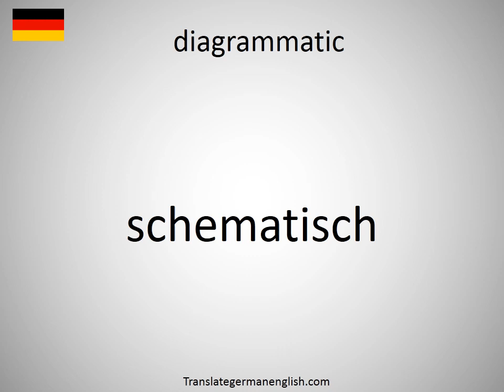How to say diagrammatic in German? (schematisch)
How to say diagrammatic in German? Learn the pronounciation diagrammatic! How to Pronounce diagrammatic. Expand your vocabulary, learn German words. Practice German online. Use this free pronunciation guide to practice words at a time. Learn German for free. Thank you for viewing, please like or subscribe! hoe om te sê, si të thuash, እንዴት እንደሚናገር, wie sagt man, comment dire, come dire, como dizer, как сказать, nasıl denir, cómo decir, 怎么说, πώς να το πω, hoe zeg je.